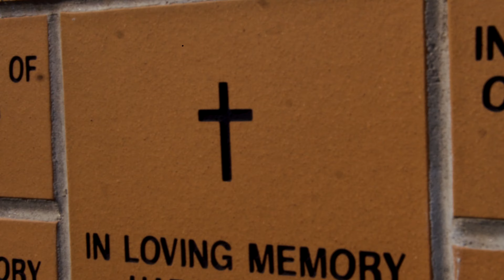NJ Gift - Bullets & Blessings Official Music Video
NJ Gift " Bullets & Blessings"
Directed by DoloFIlmz